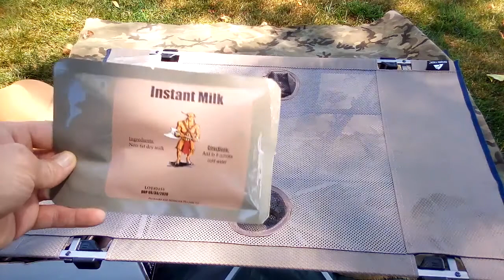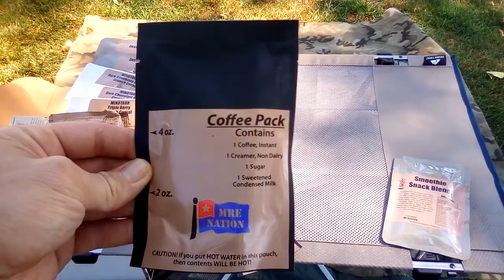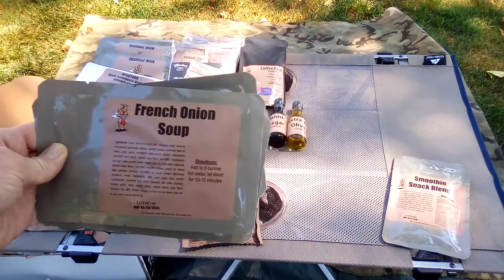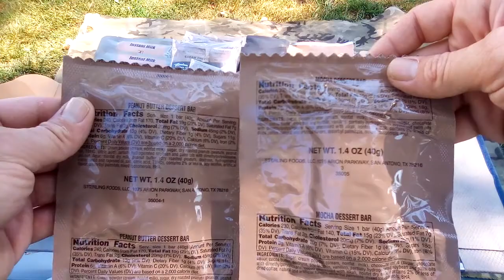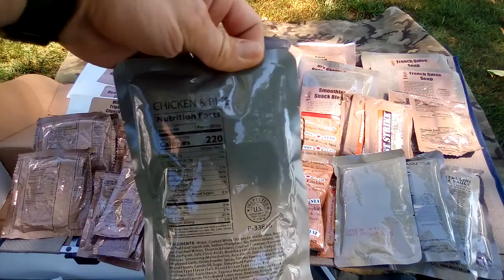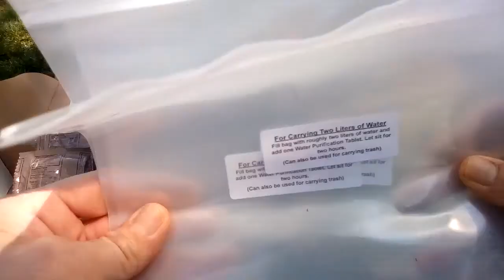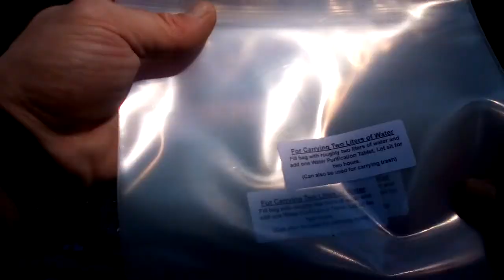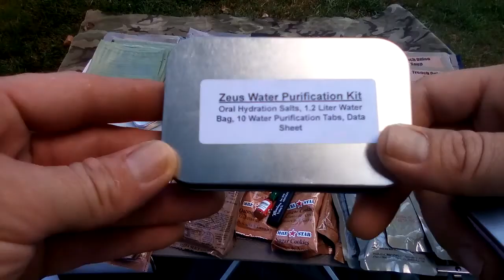**UNBOXING part 1** The Zeus 72hr emergency ration, Minotaur Trading Co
It's FINALxLY here. The ZEUS! This is the most MASSIVE ration on the market and it's definitely fitting of its name. It's full of "72hrs" + worth of the best MRE components that Minotaur & MRE Nation have to offer, as well as 2 spice kits, a water purification kit AND a survival kit! The camera cut out on me towards the end so I had to upload it in 2 parts, but I still go over every item in the box. Also coming out soon will be a review of the Snugpak Maxi self inflating sleeping pad, and the crazy warm Antarctica RE sleeping bag that's got an extreme temp limit of -50°F ! Your not gonna wanna miss this! ~ Chesapeake